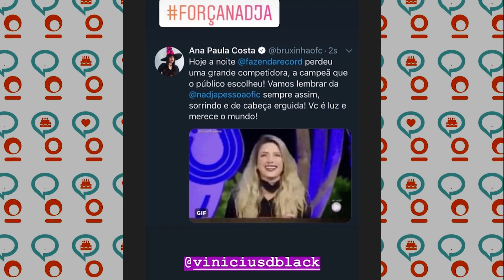TV Fuxico: Expulsão de Nadja altera final de A Fazenda 10! Será que ela se arrependeu?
Nadja Pessoa foi expulsa da Fazenda e essa história deu o que falar dentro e fora do reality show. Depois que a ex-peoa saiu do programa da Record, algumas alterações tiveram que ser feitas e a TV Fuxico contou tudo para vocês!

Conheça os programas da TV Fuxico!

TV FUXICO COM VICTORIA XAVIER! – DE SEGUNDA À SEXTA  @ 17H
Tudo o que rola no mundo dos famosos com Victória Xavier

FUXICO DA NEIDE
Neide Boa Sorte comanda boletins com notícias, dicas, conselhos e muito glamour.

Fuxico Stories - DE SEGUNDA A SEGUNDA, A QUALQUER MOMENTO
Os melhores vídeos do Instagram dos famosos